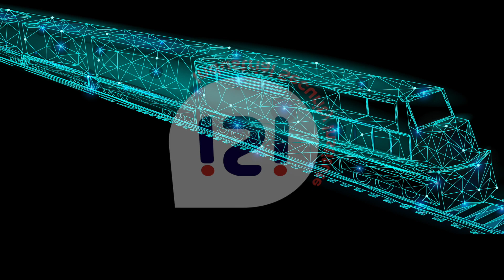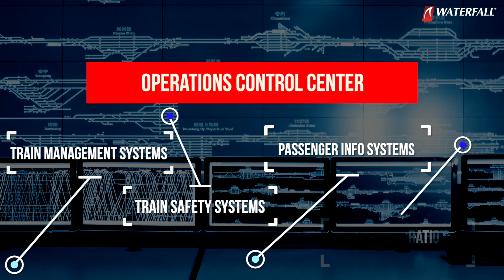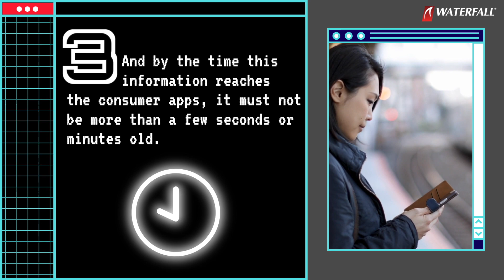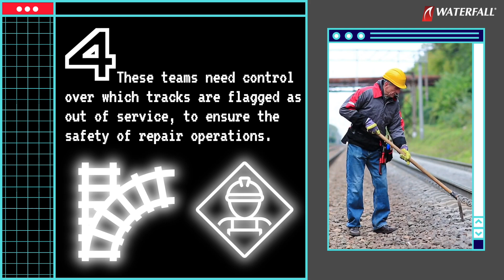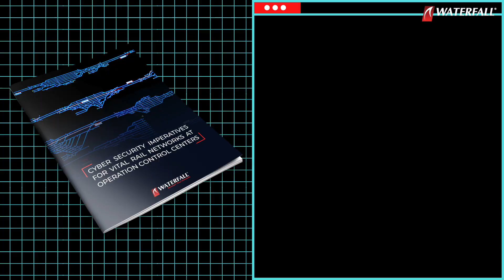Cybersecurity For Railway Systems Today | Industrial Security Institute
The cyber threat environment for rails operators grows steadily worse. For example, targeted ransomware attacks are currently using the techniques and technologies that only five years ago were considered the domain of nation-state adversaries. Rail system operators urgently need cybersecurity designs and solutions that will repel even the most sophisticated of cyber attackers, today and throughout the foreseeable future. Waterfall’s Unidirectional Security Gateways enable are such solutions. Unidirectional Gateways are recommended by both IEC 62443 and the draft TS 50701 standards for rails networks requiring robust, long-lived security.

Hardware-based, physical protection from rail cyber attacks means that Waterfall solutions will continue protecting vital networks, no matter what software vulnerabilities may be discovered in the future. And all cyber attacks are information – this is what “cyber” means. Physically controlling attack information flows defeats cyber/information attacks, from the most mundane to the most sophisticated, both now and in the future.

THE INDUSTRIAL SECURITY INSTITUTE
OT / industrial / ICS cybersecurity concepts from the perspective of the world’s most secure industrial sites. Truly secure sites ask different questions, and so get different answers.

ABOUT DR. JESUS MOLINA
Dr. Jesus Molina brings 20+ years of cybersecurity experience to the rail sector. He is a speaker at the top security conferences, including RSA, Blackhat and IEEE Security, and his research has been featured in Wired and The Register. He serves as Security chair at the Industrial Internet consortium, and co-authored the Industrial Internet Security Framework. Jesus holds a M.S. and a Ph.D from the University of Maryland.

ABOUT ANDREW GINTER
At Waterfall, Andrew leads a team of experts who work with the world’s most secure industrial sites. He is author of two books on industrial security, a co-author of the Industrial Internet Consortium’s Security Framework, and the co-host of the Industrial Security Podcast. Andrew spent 35 years designing SCADA system products for Hewlett Packard, IT/OT connectivity products for Agilent Technologies, and OT/ICS security products for Industrial Defender and Waterfall Security Solutions.